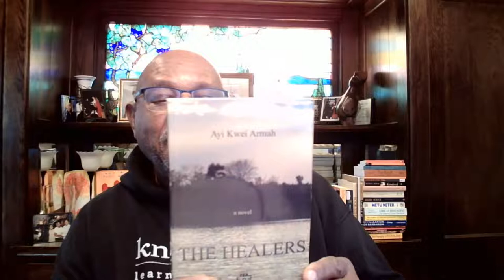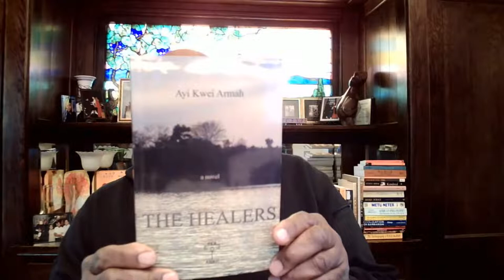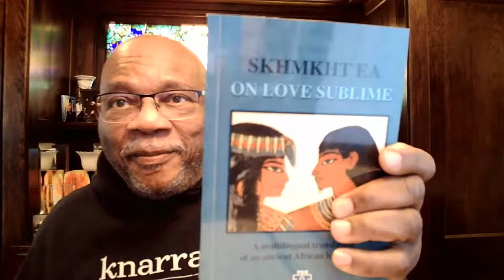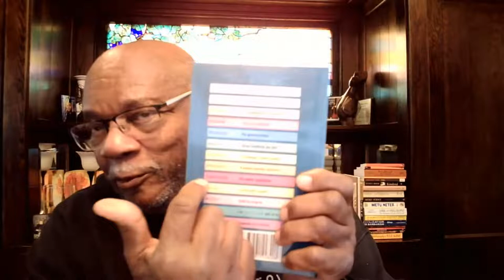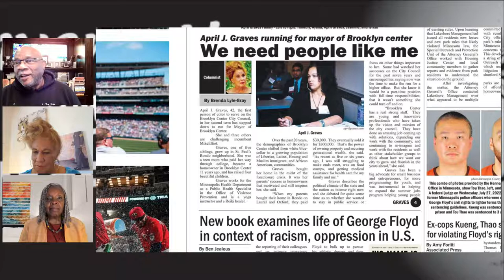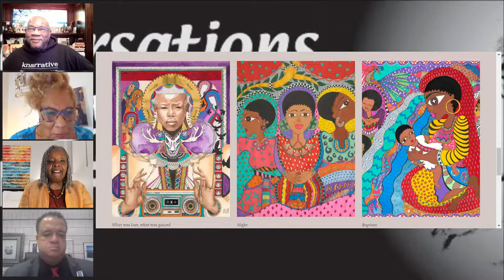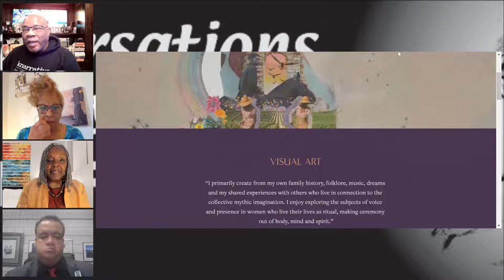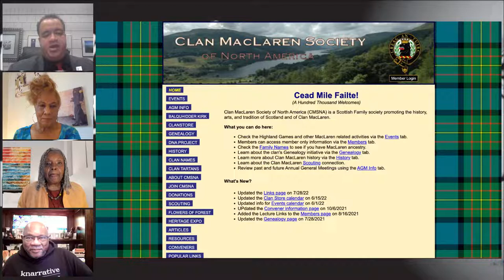July 28 | The Conversation with Al McFarlane - The Companions Show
Join Al McFarlane (Host), Brenda Lyle-Gray (Co-Host) for the "Companions Show!"

With all that is going on in the world, don't you wish there was a time where you could just get together with your people and talk about all the issues, events, drama, and stuff going on in the world? Well, this is the show for YOU!!!

Al and Brenda bring community and thought leaders together to work things out! Guests often include Dr. Irma McClaurin, Angela Rose Myers, Burnele Powell, Kamau King, Yusef Mgeni, Jonathan Palmer, and some surprise guests! Tune in to find out who is on the panel and how they can help you make sense of the world!

This is an interactive broadcast. Your comments and questions are responded to in real-time!